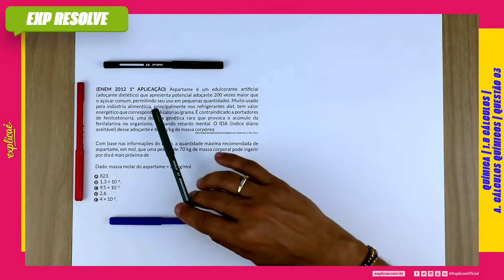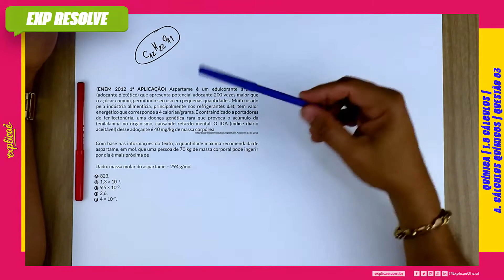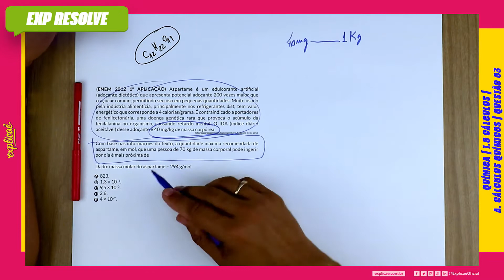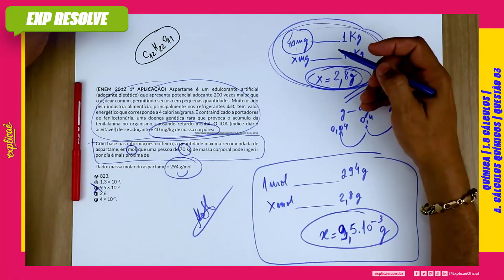ASPARTAME É UM EDULCORANTE ARTIFICIAL (ADOÇANTE DIETÉTICO) QUE APRESENTA (...) | CÁLCULOS QUÍMICOS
ENEM 2012 1° APLICAÇÃO:

CADERNO ROSA: Questão 56
CADERNO AZUL: Questão 87
CADERNO AMARELO: Questão 78
CADERNO BRANCO: Questão 77

NO MANUAL DE SOBREVIVÊNCIA:

1. QUÍMICA GERAL E INORGÂNICA | 1.8 CÁLCULOS | A. CÁLCULOS QUÍMICOS | QUESTÃO 03

No Explicaê Resolve de hoje, profe Albérico trouxe uma questão da prova de Natureza do Enem 2012 1° Aplicação que traz o assunto Cálculos químicos

(ENEM 2012 1ª APLICAÇÃO) Aspartame é um edulcorante artificial (adoçante dietético) que apresenta potencial adoçante 200 vezes maior que o açúcar comum, permitindo seu uso em pequenas quantidades. Muito usado pela indústria alimentícia, principalmente nos refrigerantes diet, tem valor energético que corresponde a 4 calorias/grama. É contraindicado a portadores de fenilcetonúria, uma doença genética rara que provoca o acúmulo da fenilalanina no organismo, causando retardo mental. O IDA (índice diário aceitável) desse adoçante é 40 mg/kg de massa corpórea Acesso em: 27 fev. 2012.

Com base nas informações do texto, a quantidade máxima recomendada de aspartame, em mol, que uma pessoa de 70 kg de massa corporal pode ingerir por dia é mais próxima de

Dado: massa molar do aspartame = 294 g/mol

a) 823.
d) 2,6.